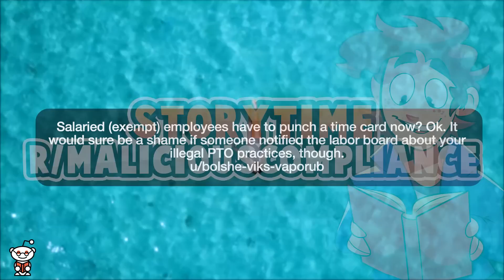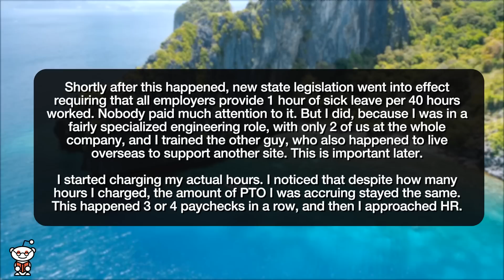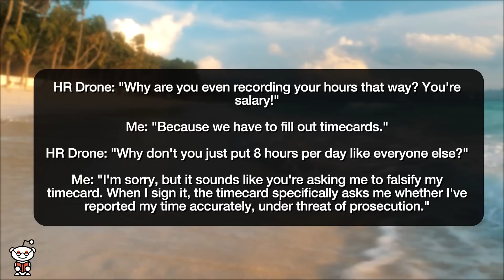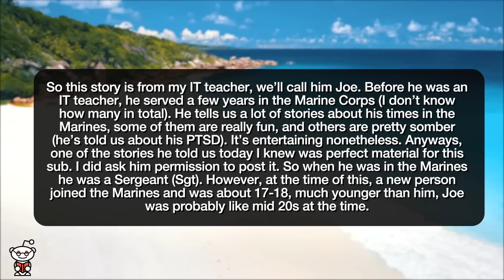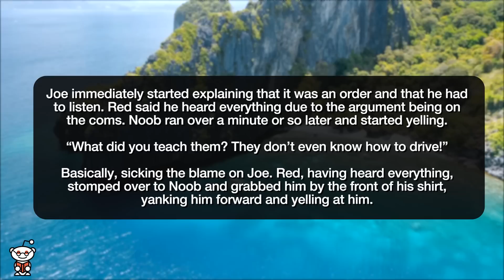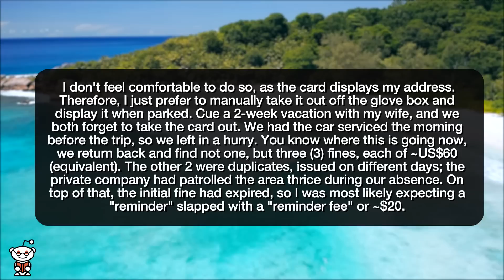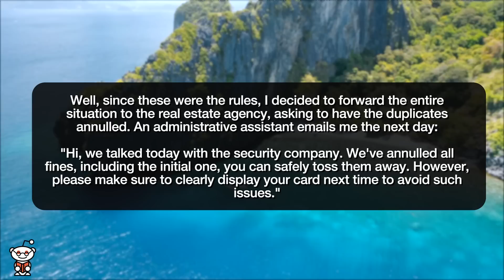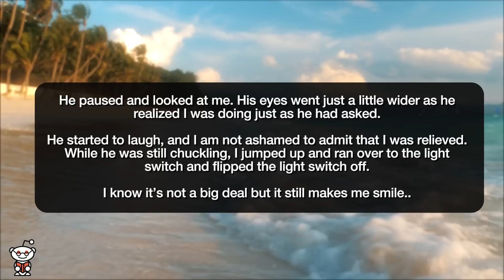r/MaliciousCompliance | INSANE Prank vs My DAD - Reddit Stories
Reddit rSlash Storytime maliciouscompliance where Make a salary employee fill out a timecard? That's gonna cost ya. The vehicle won't flip? Whatever you say, boss! **Don't want to annul the duplicate fines? Have fun getting all of them canceled! **A little light-hearted MC

Story 1 00:00
Story 2 06:12
Story 3 10:10
Story 4 13:47